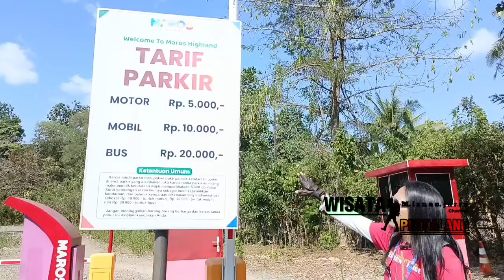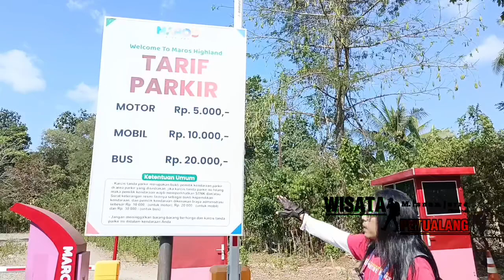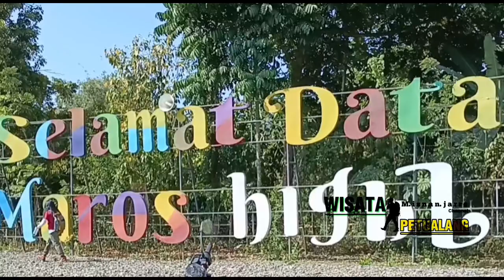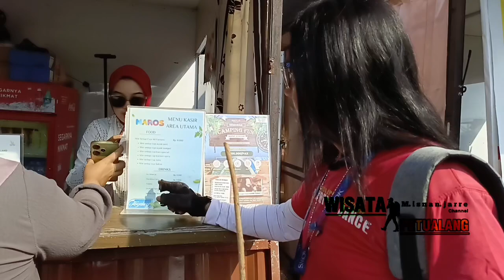🛑HIGHLAND MAROS ‼️ KIBARKAN BENDERA 17 AGUSTUS#explore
Maros Highland adalah sebuah taman hiburan yang terletak di Dusun Salu, Desa Pattontongan, Kecamatan Mandai, Kabupaten Maros (30 km dari Makassar), Sulawesi Selatan, Indonesia yang diresmikan dan dibuka untuk umum pada tanggal 25 Februari 2023. Maros Highland merupakan salah satu destinasi wisata yang cukup unik karena menggabungkan antara keindahan alam dengan fasilitas modern.Objek wisata yang memadukan pemandangan alam perbukitan dengan sejumlah wahana permainan dan spot berswafoto tersebut menjadi destinasi wisata baru yang menarik dengan jumlah kunjungan mencapai 500 wisatawan per hari terutama saat libur akhir pekan.
Di Maros Highland, wisatawan dapat menikmati sunset dengan latar Kota Makassar karena objek wisata ini berada di atas ketinggian. Selain itu, wisatawan juga dapat merasakan sensasi seluncuran pelangi terpanjang di Indonesia yang mencapai 210 meter.
SloganBeautiful Hidden Place In CelebesLokasiDusun Salu, Desa Pattontongan, Kecamatan Mandai, Kabupaten Maros, Sulawesi Selatan, IndonesiaKoordinat5°7′51.03″LS,119°34′42.05″BTTemaWisata Alam Modern dan KekinianPemilikPT Zafir Land GroupOperatorPT Zafir Land Group General ManagerFauzan MutaqienDibuka25 Februari 2023; 17 bulan lalu Nama sebelumnyaMaros DreamlandLuas area23 ha (57 ekar)WahanaPertunjukanLomba Mewarnai Kids Festival, Fashion Show Kids Festival, Camping Merdeka, dll.StatusBeroperasi